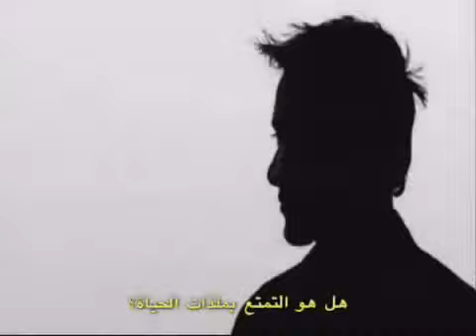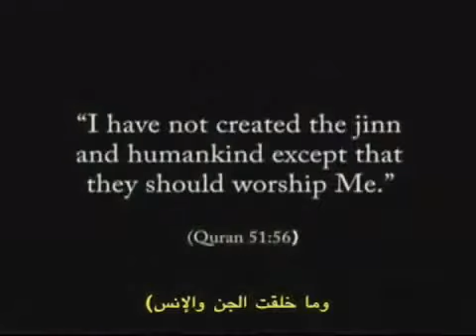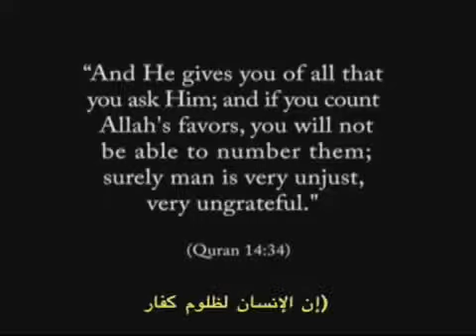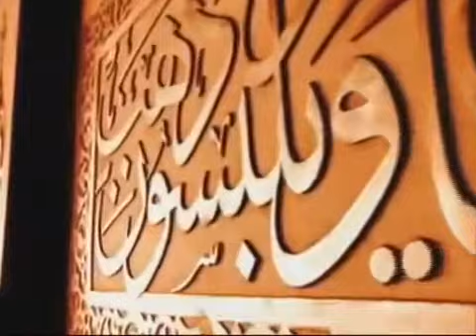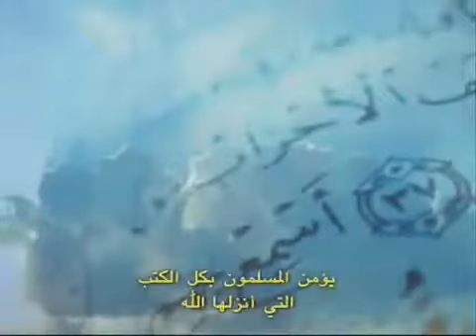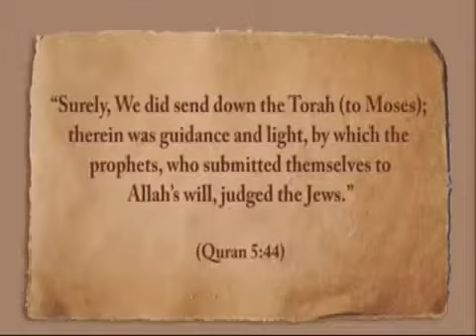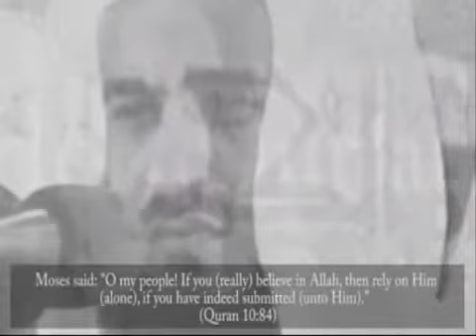"Islam and truth" 3/8